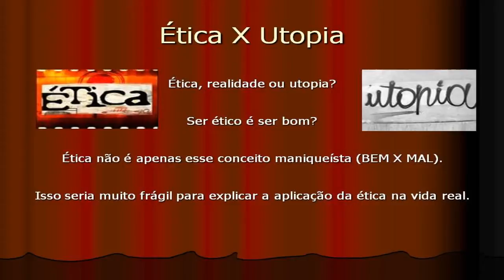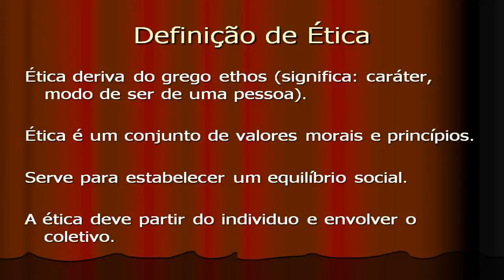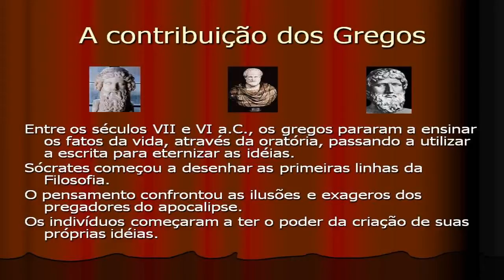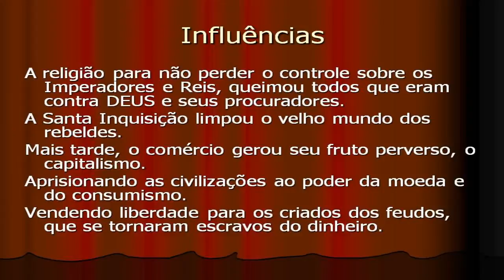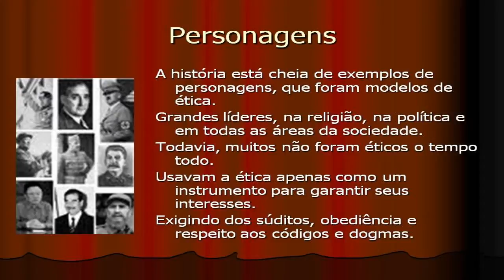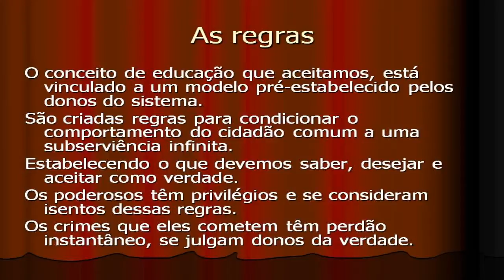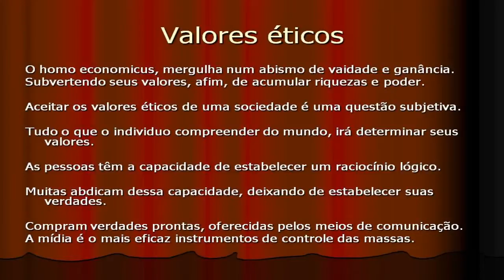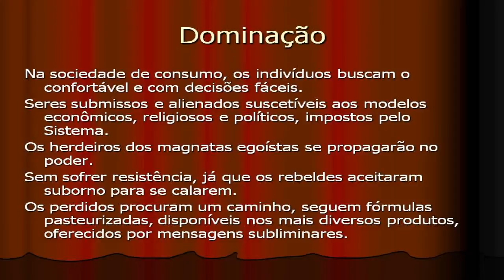1° SEMINÁRIO DE PESQUISA CIENTÍFICO-ACADÊMICA GPTV ENIAC - Ética x Utopia - 01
Apresentação feita por Arivaldo Freitas sobre "Ética x Utopia" no 1° Seminário de Iniciação e Pesquisa Científico-Acadêmica GPTV ENIAC, realizado no dia 26 de Novembro de 2009 na Faculdade e Colégio ENIAC.